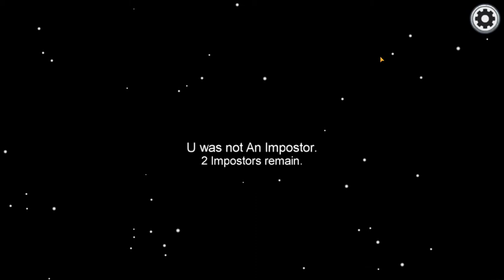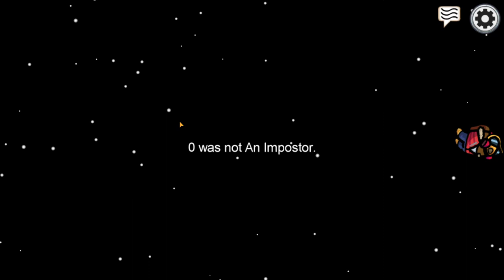Dumb Imposters still Won in Among Us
My First Time Playing Among Us
When We Impostors Are Dumb but still won in Among Us.